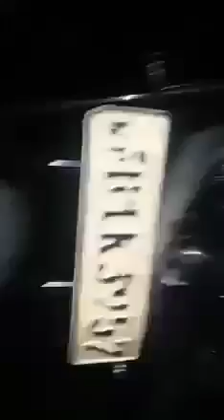වැඩ වැරදුන බදුල්ලේ TRAFFIC OIC